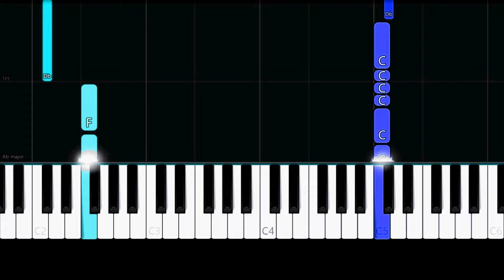Coldplay - Viva La Vida (Easy Piano Tutorial)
✨ Easy Piano Tutorial/How to play the song "Viva La Vida" by "Coldplay".

Listened as the crowd would sing
Now the old king is dead!

That was when I ruled the world

Hear Jerusalem bells are ringing